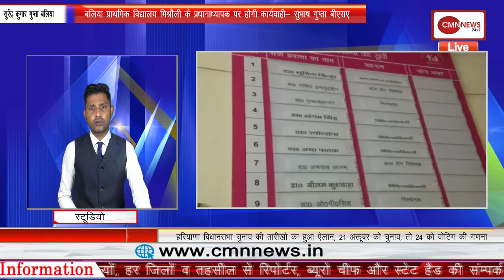NRC को लेकर बोले सीएम मनोहर, कहा बिना अनुमति किसी बाहरी को हक नहीं हरियाणा में रहने का